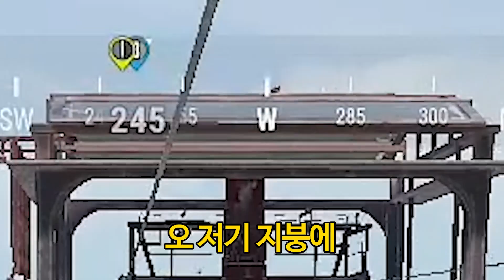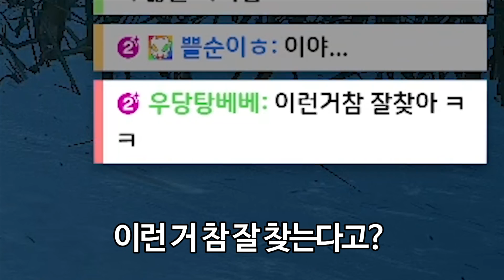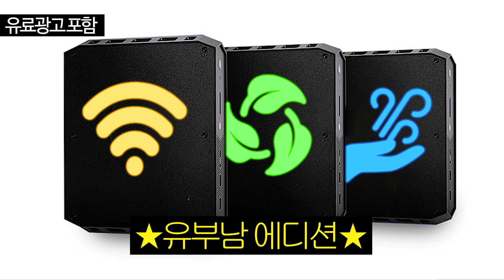와.. 한국 최초🔥 IQ200 천재 암살자가 로켓 10발을 모아서 '공중 케이블카에' 올라갔더니..!!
인텔에서 출시한 인텔® NUC 12 매니아 미니 PC로 배그 돌려봤습니다.
게이밍 및 크리에이터 용도로 출시된, 무려 최신 12세대 Alder Lake 모바일 CPU(i7-12700H)가 달려있어서 진짜로 '차원이 다른 퍼포먼스'를 느낄수 있습니다ㅋㅋ
현재 인텔에서 출시된 가장 고사양 글카 (Intel Arc 그래픽 A770M)를 최초로 NUC모델에 탑재한 제품이라 폼펙터가 엄청 작아도 충분히 게이밍PC 성능도 나오고, 동시에 공간 효율적인 활용이 가능해요!

0:00 남자들이 빨리 죽는 이유
0:53 인텔 NUC!
1:38 1트
2:12 변태 vs 변태
2:50 2트 새친구와 함께
4:00 3트 절대 안보이는 자리
5:30 감동 모먼트
6:30 4트 와 이걸 못봐
7:45 5트 김블루 폼 지렸다
8:57 6트 슈퍼히어로랜딩
9:52 세상에 이런일이